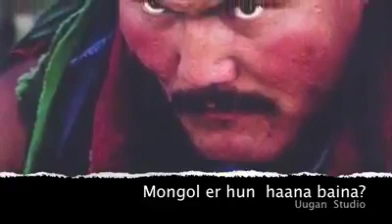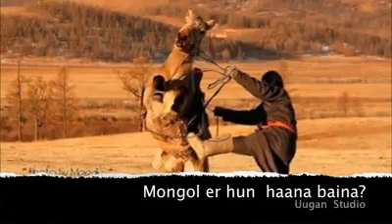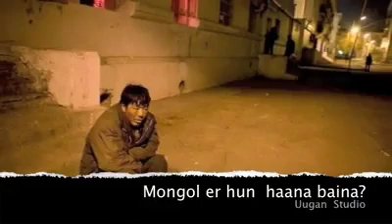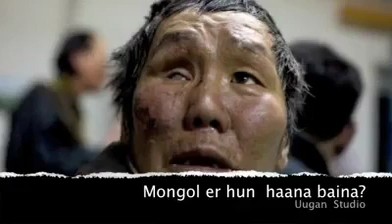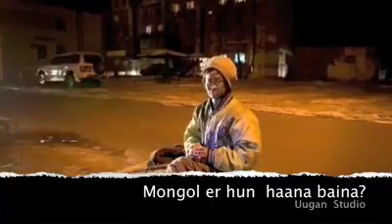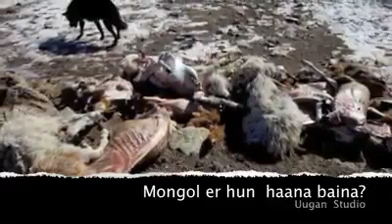Mongol er hvn chi haana bna Монгол эр хүн чи хаана бна